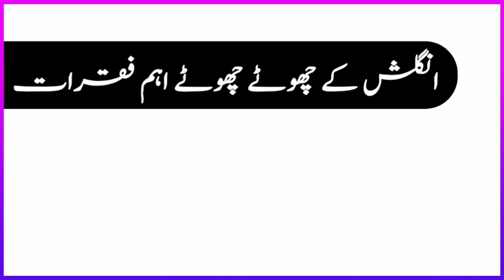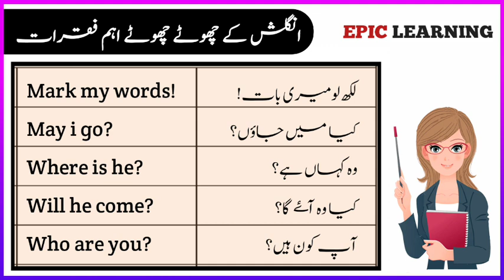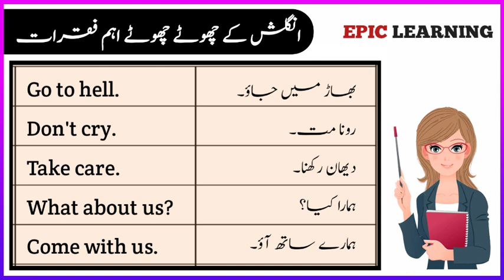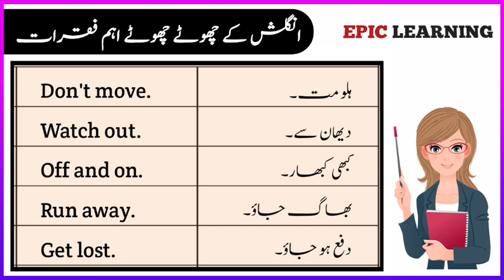Learn short daily use English sentences with Urdu translation || English for beginner's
Learn daily use english sentences with urdu translation